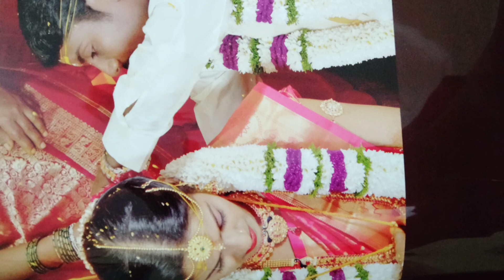five years of love 💞💓💓 anniversary vibes 🥰😘❤️😍